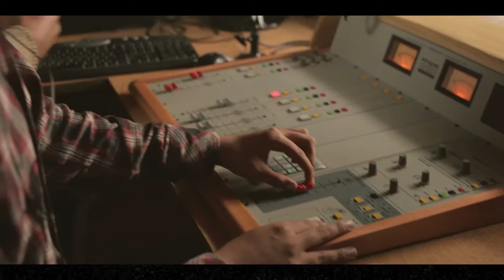Días de Pesca - Trailer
Proximamente en Cinemark
28 de Mayo 2014